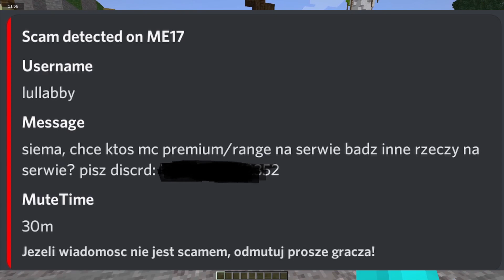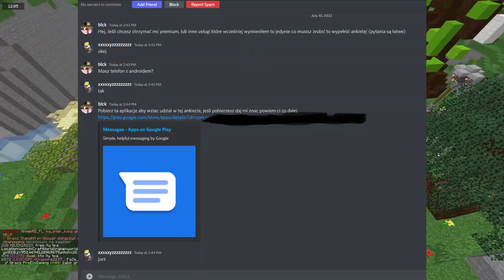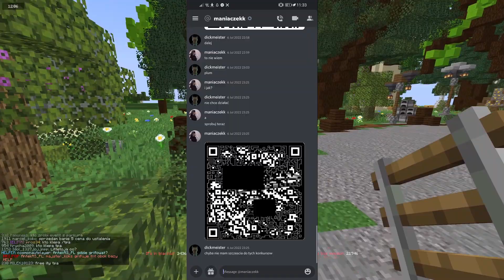NOWY SPOSÓB SCAMOWANIA GRACZY W MINECRAFT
IP: RGMC.PL

► Gram na:

- RGMC.PL
- TABMC.PL
- CRAFTMC.PL
- CRAFTSTAR.PL
- STARMC.PL
- DRAGON-SURVIVAL.EU
- DRAGONSURVIVAL.EU
- CUBEHARD.PL
- CUBEHARD.NET
- CRAFTPLAY.PL
- KOKSCRAFT.PL
- CRAFTSTAR.PL

► Ich oglądam:

- Sajek
- Zenciak
- quafq
- xszymeq
- diaxerek
- dixerek
- kacorvin
- Ljay
- MinecraftLjay
- NOLIF
- TobiaszGaming
- Kubir
- Dravious
- ljaypl